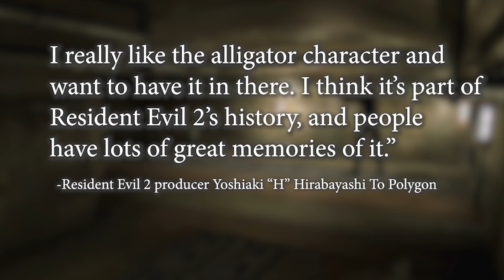Resident Evil 2 Remake | Mutant Alligator Returns! | RE2 Enemies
The Sewer Gator is returning to Resident Evil 2 Remake
Game producer confirms this T-Virus Gator Enemy Is Back!

Resident Evil 2 Remake Producer Yoshiaki “Producer H” Hirabayashi (The WE DO IT guy) tells video game reporters at Polygon that the T-Virus infected mutant alligator boss from Resident Evil 2 will be returning in the long awaited remake releasing in January of 2018. Right now there are no details on what the gator will look like, just that it ALMOST didn’t make it into the game because of the size and design issues. However, in the end, the Capcom team decided to keep it in the game. And by the way, it is an Alligator not a Crocodile :D.